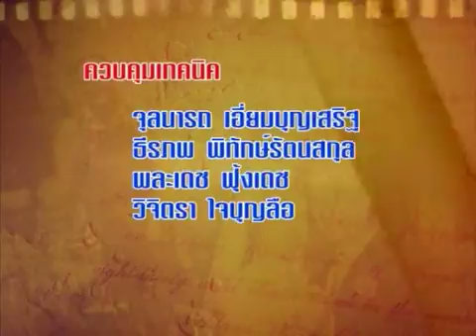food news talk 26 1/5